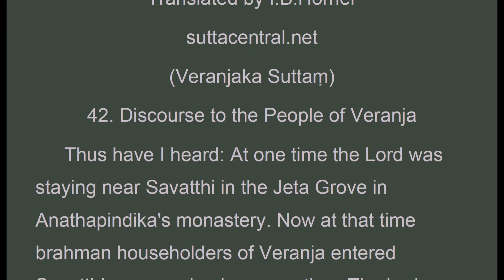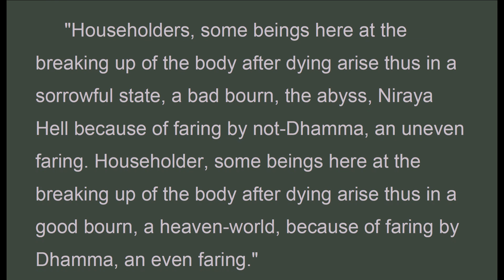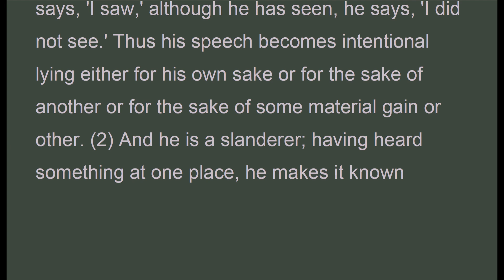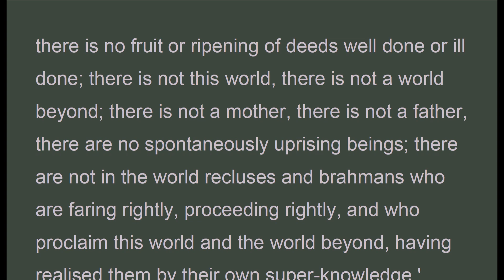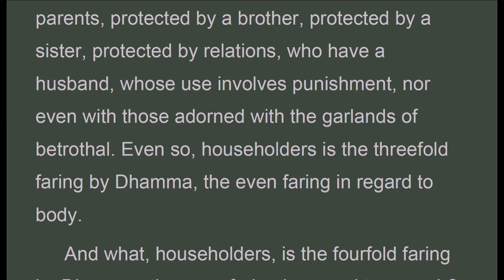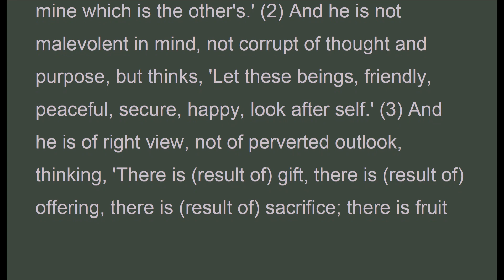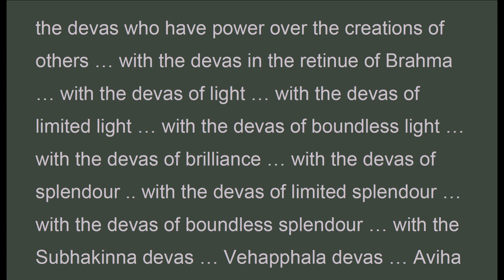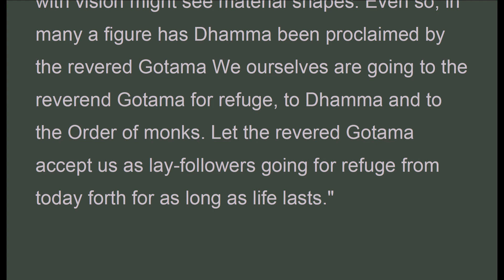MNy_042 Discourse to the People of Veranja, I.B. Horner, Middle-length Dis (Dec 2019, Audio Texts)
Audio Texts. "..."Threefold, householders, is the faring by not-Dhamma, an uneven faring as to body; fourfold is the faring by not-Dhamma, an uneven faring as to speech; threefold is the faring by not-Dhamma, and uneven faring as to thought.
 And what, householders, is the threefold faring by not Dhamma, the uneven faring as to body? (1) In this case, householders, a certain one makes onslaught on creatures, he is cruel, bloody-handed, intent on injuring and killing, without mercy to living creatures. (2) He is a taker of what is not given; whatever property of another in village or jungle is not given to him he takes by theft. He is a wrong-goer in regard to pleasures of the senses; (3) he has intercourse with (girls) protected by the mother, protected by the father, protected by the parents, protected by a brother, protected by a sister, protected by relations, who have a husband, whose use involves punishments, and even with those adorned with garlands of betrothal. Even so, householders, is the threefold faring by not-Dhamma, the uneven faring, in regard to the body.
 And how, householders, does there come to be the fourfold faring by not-Dhamma, the uneven faring as to speech? (1) In this case, householders, a certain one is of lying speech; when he is cited and asked as a witness before a council or company or amid his relations or amid a guild or amid a royal family, and is told: 'Now, good man, say what you know,' although he does not know, he says, 'I know,' although he knows, he says, 'I do not know'; although he has not seen, he says, 'I saw,' although he has seen, he says, 'I did not see.' Thus his speech becomes intentional lying either for his own sake or for the sake of another or for the sake of some material gain or other. (2) And he is a slanderer; having heard something at one place, he makes it known elsewhere for (causing) variance among those (people); or having heard something elsewhere he makes it known among these people for (causing) variance among these (people). In this way he sows discord among those who are in harmony, or is one who foments those who are at variance. Discord is his pleasure, discord his delight, discord his joy, discord is the motive of his speech. (3) And he is one of harsh speech. Whatever speech is rough, hard, severe on others, abusive of others, bordering on wrath, not conducive to concentration, such speech does he utter. (4) and he is a frivolous chatterer, one who speaks at a wrong time, one who does not speak in accordance with fact, one who speaks about what is not the goal, one who speaks about not-Dhamma, one who speaks about not-discipline. He utters speech that is not worth treasuring; owing to its being at the wrong time it is incongruous, has no purpose, is not connected with the goal. Even so, householders, is the fourfold faring by not-Dhamma, the uneven faring in regard to speech.
 And what, householders, is the threefold faring by not-Dhamma, the uneven faring as to thought? (1) In this case, householders, a certain one comes to be covetous; he covets that which is the property of another, thinking, 'O that what is the other's might be mine'; (2) he is malevolent in mind, corrupt in thought and purpose, and thinks, 'Let these beings be killed or slaughtered or annihilated or destroyed, or may they not exist at all.' (3) And he is of wrong view, of perverted outlook, thinking, 'There is no (result of) gift, there is no (result of) offering, no (result of) sacrifice; there is no fruit or ripening of deeds well done or ill done; there is not this world, there is not a world beyond; there is not a mother, there is not a father, there are no spontaneously uprising beings; there are not in the world recluses and brahmans who are faring rightly, proceeding rightly, and who proclaim this world and the world beyond, having realised them by their own super-knowledge.' Even so, householders, is the threefold faring by not-Dhamma, the uneven faring in regard to thought.
 Thus it is, householders, that as a result of faring by not-Dhamma, the uneven faring, some beings here, at the breaking up of the body after dying, arise in a sorrowful state, a bad bourn, the abyss, Niraya Hell.
And threefold, householders, is the faring by Dhamma, the even faring in regard to body, fourfold is the faring by Dhamma, the even faring in regard to speech, threefold is the faring by Dhamma, the even faring in regard to thought. "

Majjhima Nikaya
(Middle Length Sayings)
Translated by I.B.Horner
suttacentral.net
(Veranjaka Suttaṃ)
42. Discourse to the People of Veranja

MNy_042_Veranjaka_I.B.Horner_MajjhimaNikaya.pdf - Adobe Acrobat Pro 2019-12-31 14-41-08.mp4